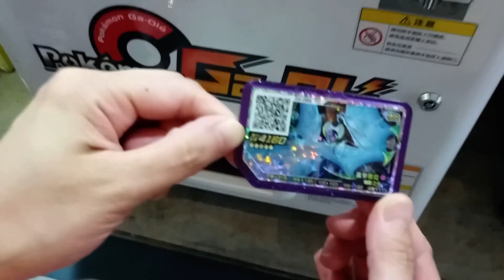Let's play Pokémon Ga-Olé! | BRAND NEW POKEMON GAME!!!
BRAND NEW POKEMON GAME!!! (Ga-Olé)
► Click the 🔔!
► 👋 Bye~👋